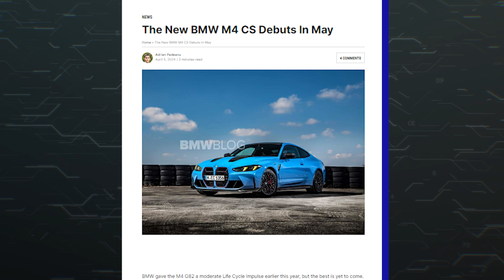New 2025 BMW M4 CS - ALMOST HERE!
Whats up guys!  There's a new BMW M4 CS on the way, according to a new report from BMW Blog, citing unnamed sources. The high-powered coupe that’ll be based on the recently updated M4 will allegedly debut sometime in May.
All the evidence points to BMW using its twin-turbocharged 3.0-liter inline-six engine in the coupe. It’ll supposedly produce the same power as the M4 CSL—543 horsepower and 479 pound-feet of torque—and pack the brand’s eight-speed automatic transmission. Unlike its predecessor, the new CS will have xDrive all-wheel drive.